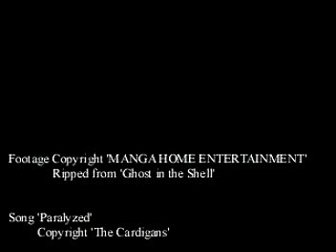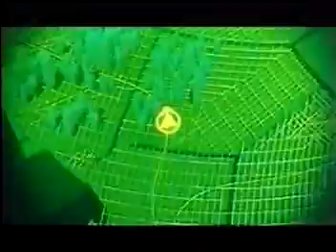AMV - Ghost in the Shell - The Cardigans - Paralyzed